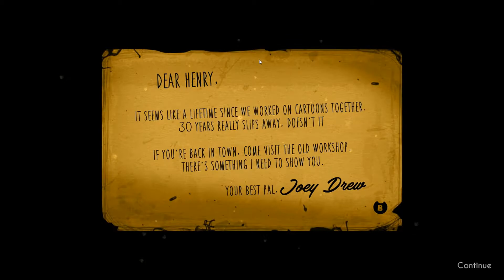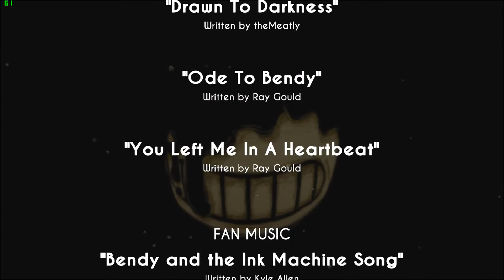I HAVE MADE CHANGES TO MY CHANNEL/JOEY WERE ARE YOU(Bendy the ink machine#1)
a new game that is a horror exploring the cartoon factory with bendy I HAVE MADE CHANGES TO MY CHANNEL/JOEY WERE ARE(Bendy the ink machine#1)